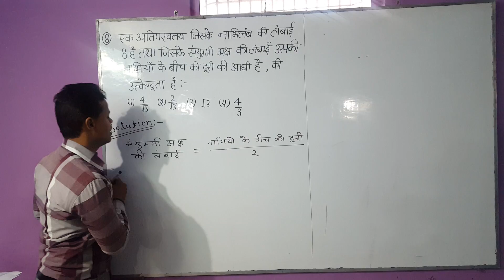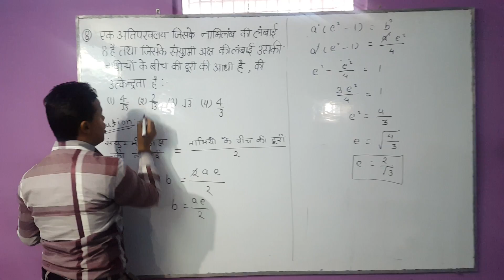JEE MAINS 2016 SOLUTION IN HINDI SET-F Question no.8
दोस्तों जब भी मैं कोई भी Topic Internet पर search करता था हमेशा वो Topic English मे ही आता हैं ये देखकर मुझे हमेशा चिंता लगी रहती थी क्या हिंदी माध्यम का अस्तित्व ही समाप्त हो जायेगा क्या हिंदी माध्यम के विधार्थी कभी jee mains जैसी बड़ी परीक्षाये पास नहीं कर पाएंगे इसलिए मैंने आपनी कोचिंग का फेसबुक पेज और you tube channel बनाया ताकि हिंदी माध्यम के छात्रों को प्रतियोगी परीक्षाओ के लिए सामग्री हिंदी में उपलब्ध करा सकूँ
इस वीडियो मे jee mains 2016 के गणित विषय के प्रश्न 08 का हल बताया गया है और आगे jee mains 2016 के सभी प्रश्नों के हल के वीडियो upload किये जायेंगे
अब आप लोग इस वीडियो को देखे और आगे आप कौन से टॉपिक के वीडियो देखना चाहते है कमेंट बॉक्स मे लिखे हम पूरा प्रयास करेंगे कि आपकी मदद कर सके